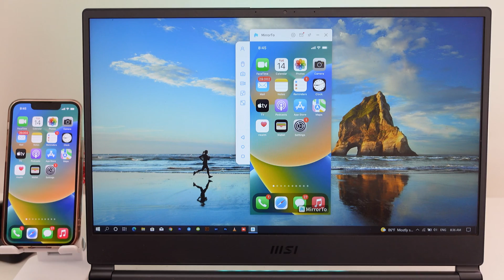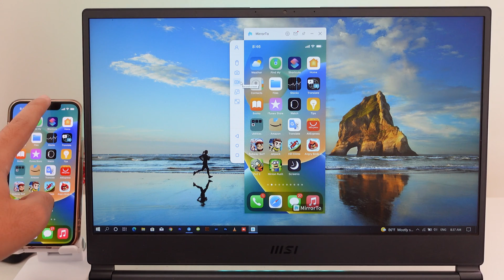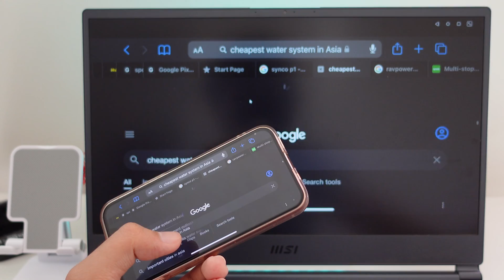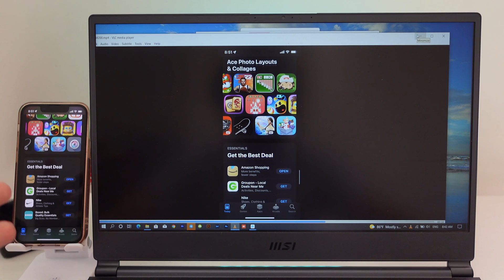How to Mirror Your iPhone Screen to a Mac and Control It with Keyboard/Mouse (2022)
Download iMyFone MirrorTo for iPhone/iPad screen mirroring on Mac.
Features
Mirror your iOS device screen to the Mac wirelessly.
Control your iOS device with your Mac's keyboard and mouse via Bluetooth.
[Bonus Tip] Easy Guide on How to Screen Mirror iPhone to iPad